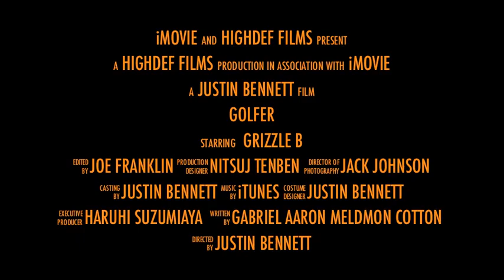Golfer Trailer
When one man had enough of trees blocking his golfing  airspace Grizzle B    demands change and becomes a racer Burning through the roads of California!?